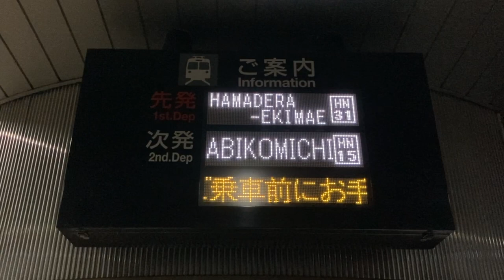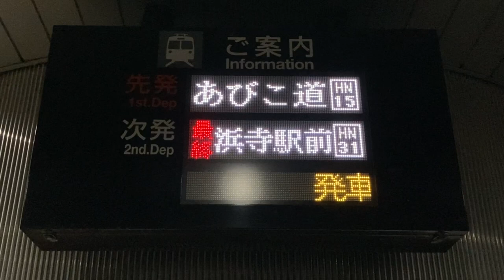【最終】【jiskan16 スクロールフォント確認用】阪堺電車 天王寺駅前駅 発車標(LED電光掲示板)